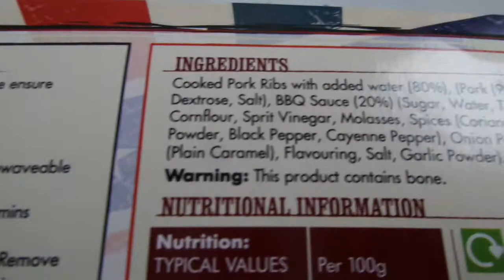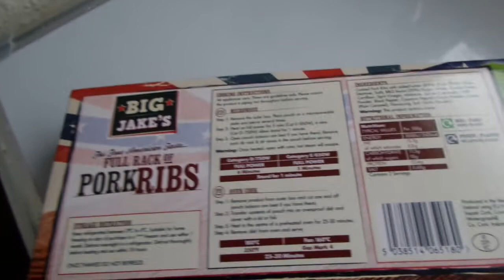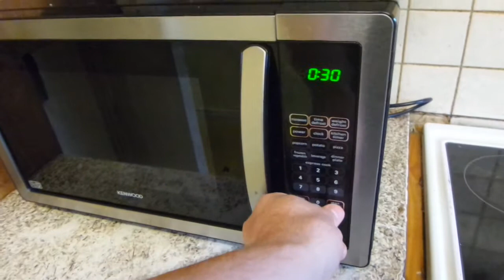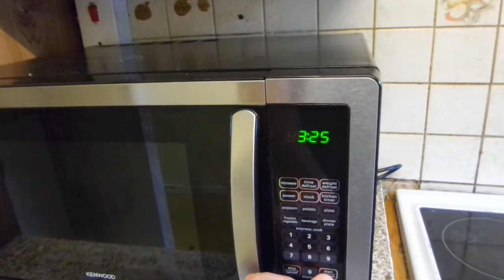i HomeBargains Pork Ribs Свиные ребра buy in UK England 20200428